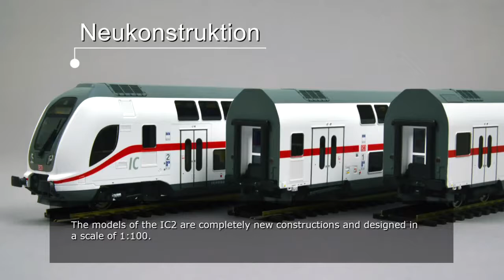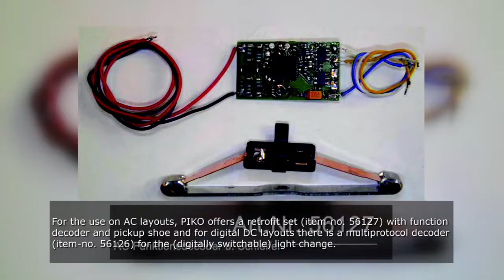OmU PIKO Promovideo -offiziell- | H0 IC2 Doppelstockwagen (#58800)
Das offizielle PIKO Promovideo zu den formneuen H0 Hobby IC2 Doppelstockwagen (#58800 / #58801 /#58802) mit englischen Untertiteln.